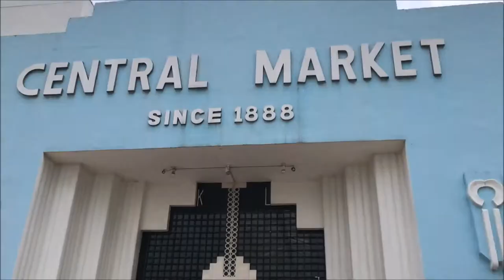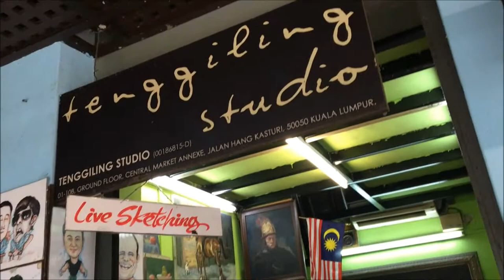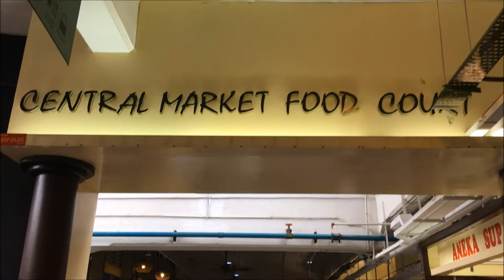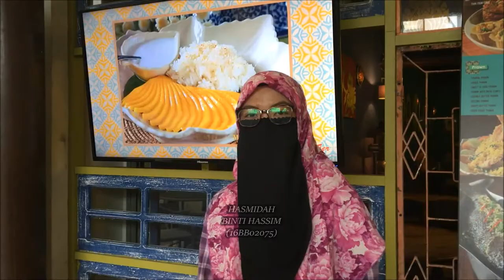A MINI DOCUMENTARY ON CENTRAL MARKET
This video was scripted and produced by 16BB02 (BHRM) students of Selangor International Islamic University College (KUIS) in order to fulfill their Academic Writing Skill (NBWU1042) course requirements for session 1 2017/2018.